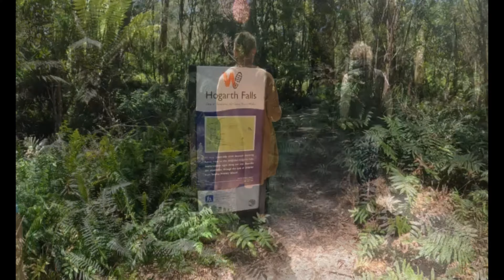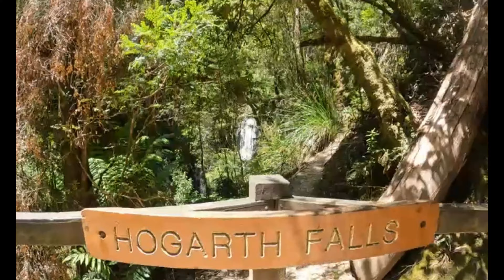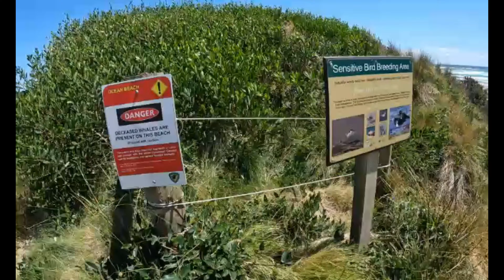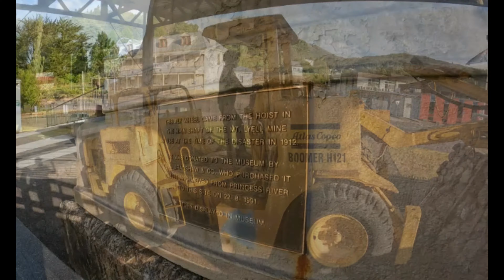Tasmania "I'm on smoko" Part 6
In this smokin' episode we safely stow Linda into the recovery position before we hurry across the road, only to miss the train. by four months. We get served yellow donuts on the beach and we immerse ourselves in Queenstown's flower devouring counter culture. So strap on your skates and leave us alone. Because we're on another, great, Tassie adventure.